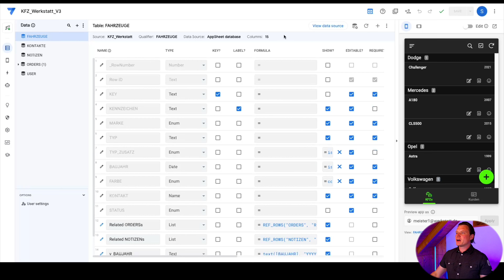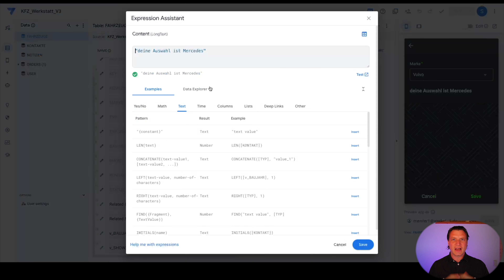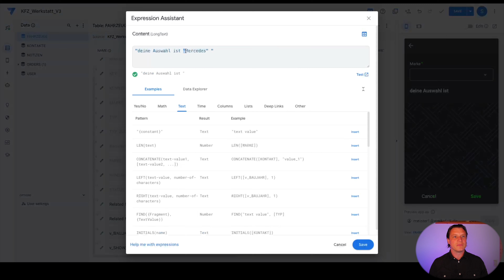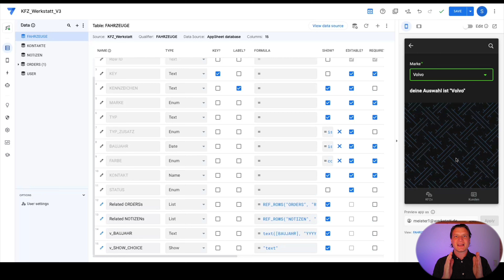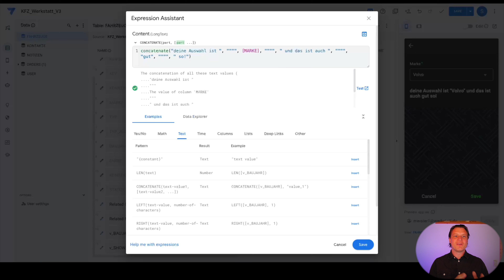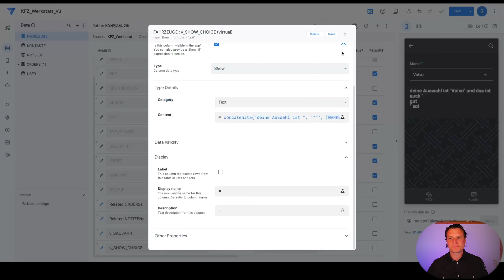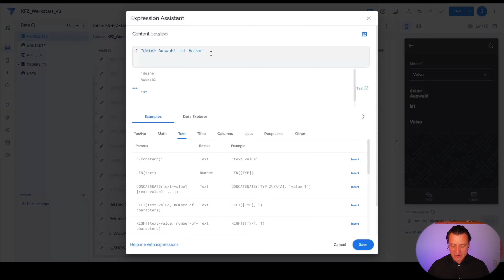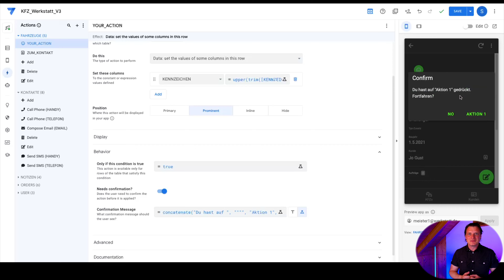AppSheet Tutorial - CONCATENATE-Funktion (verketten) und das Problem mit den Anführungszeichen -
In dem heutigen Video möchte ich euch eine Funktion näher bringen, die ich wirklich sehr häufig verwende. Es geht um das “Verketten” von Text, die “CONCATENATE”-Funktion (Expression).
Mit dieser Funktion ist es möglich, Anführungszeichen in einem angezeigten Text zu setzen. Zudem gehe ich auch auf Umbrüche und den Unterschied zwischen dem “Text” und “LongText” Typ ein.
Wie das alles funktioniert und wie man das alles kombinieren kann, erkläre ich im Video.
Viel Spaß!

00:00 Prolog/Intro
01:32 Vorbereitung in der App
02:54 (statischer) Text und eine Variable verketten
05:00 Anführungszeichen im Text anzeigen lassen
10:44 Umbrüche im statischen Text verwenden
14:30 Umbrüche in der CONCATENATE (verketten) Funktion verwenden
15:44 Beispiel der Kombination in einer Aktion (Confirmation Message)
17:02 Outro